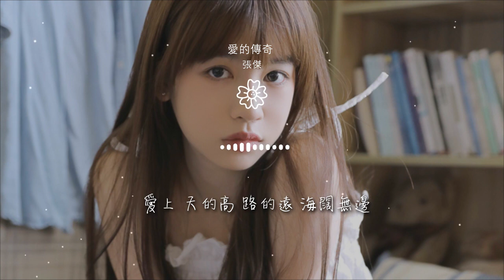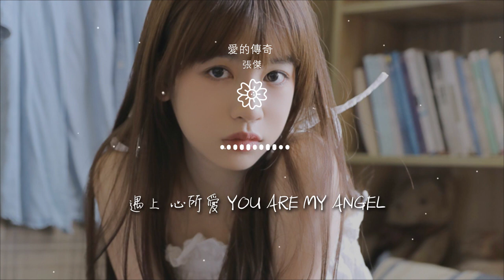張傑 - 愛的傳奇 (Live)『只想與夢再靠近一些』【動態歌詞Lyrics】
愛的傳奇 (Live)

00:04 詞：代嶽東
00:07 曲：Adam Nierow (BMI)/Peter Habib (BMI)/Drew Lawrence (ASCAP)
00:09 編曲：Mr. Fantastic (神奇先生)
00:11 製作人：Mr. Fantastic (神奇先生)
00:18 曾經想知道未來有多遠

00:24 渴望幸運隨時間蔓延
00:29 趕走無助的黑夜白天
00:34 吹乾汗水 不知疲倦
00:39 只想與夢再靠近一些
00:44 亮在前方那道光 多麼耀眼

00:49 帶着出發時候的執念
00:54 陰晴圓缺 在抵達之前
00:59 愛上 天的高 路的遠 海闊無邊
01:07 與夢同行 譜寫傳奇的詩篇
01:10 遇上 心所愛 you are my angel

01:17 感謝風雨中並肩
01:29 明天並不遙遠
01:34 追逐的夢從不曾擱淺
01:39 重溫最初心跳的感覺
01:44 新的明天 一起去發現

01:49 只想與夢再靠近一些
01:54 亮在前方那道光 多麼耀眼
01:59 帶着出發時候的執念
02:04 陰晴圓缺 在抵達之前
02:09 引擎 不熄滅 不停歇 繼續向前

02:17 把握人生的方向一往無前
02:20 路過 每一天 傳奇畫面
02:27 等待與幸福遇見
02:30 瞬間 因愛 變成永遠
02:34 夢想一直 在身邊

02:40 這瞬間 因愛 變成永遠
02:44 耀眼夢想 已經實現
02:49 愛上 天的高 路的遠 海闊無邊
02:57 與夢同行 譜寫傳奇的詩篇
03:00 遇上 心所愛 you are my angel

03:07 感謝風雨中並肩
03:09 引擎 不熄滅 不停歇 繼續向前
03:17 把握人生的方向一往無前
03:20 路過 每一天 傳奇畫面
03:27 等待與幸福遇見

03:29 明天並不遙遠
03:33 追逐的夢從不曾擱淺
03:39 重溫最初心跳的感覺
03:44 新的明天 一起去發現